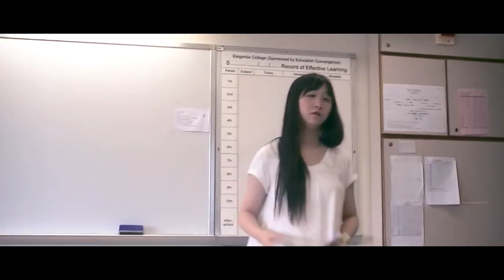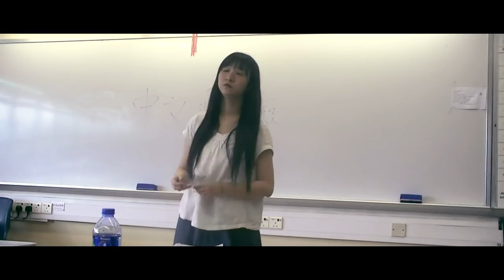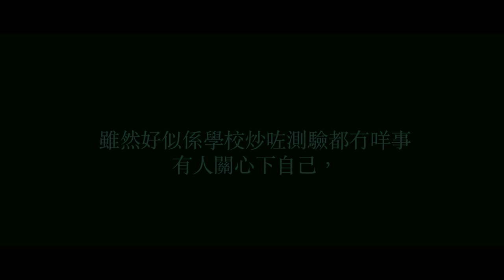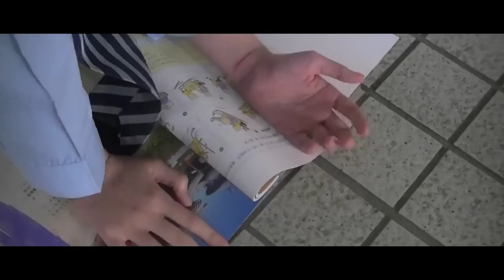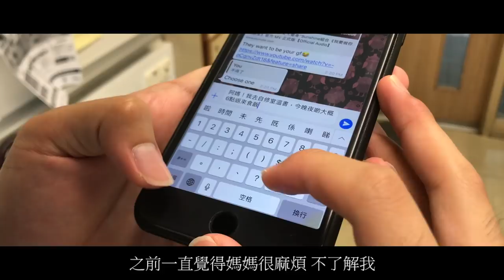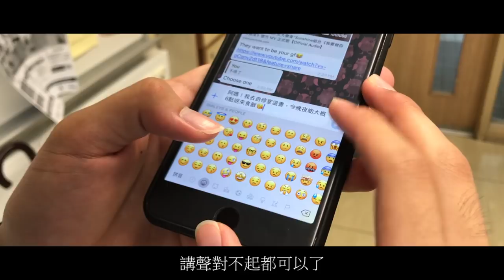《壓●根》-2017-2018社會實踐計劃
大家好，我們是第十三屆學友社傑出中學生領袖選舉(OSL)的中學生領袖。

作為香港青少年的你，曾否像男女主角一樣在生活中遇到例如成績、家庭、朋輩等等的壓力？
面對着不同的壓力，你曾否懷疑自己究竟是在生活還是在生存呢？
在充滿壓迫感，難以喘息的生活中，你能找到一個讓自己放鬆，抒放壓力的方法嗎？

我地呢班中四-中五的學生， 呢班同路人，希望你地睇完我地嘔心瀝血、歷時三個月製作的微電影之後可以找到共鳴，找到希望，找到動力。

究竟大家會唔會在微電影中搵到自己的影子呢？
究竟睇完微電影之後會唔會啟發到你地呢？

睇完依套微電影🤣不如用花少少時間幫一幫我地做下面嘅問卷😎問卷只會用作數據分析：